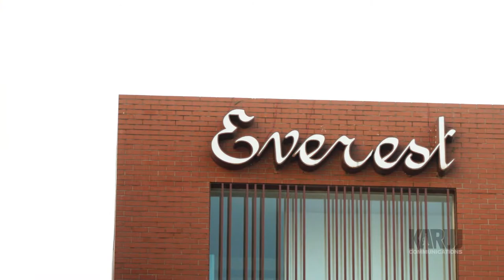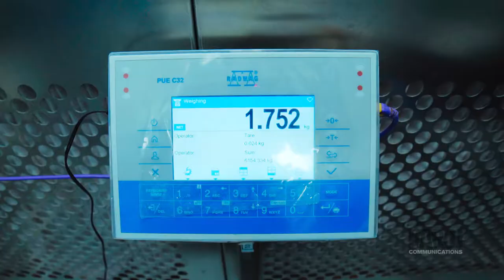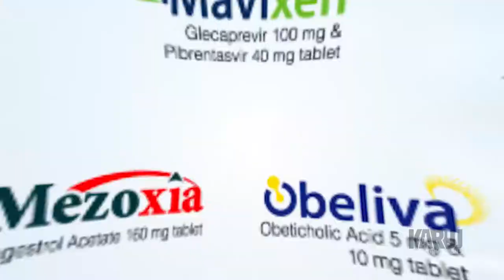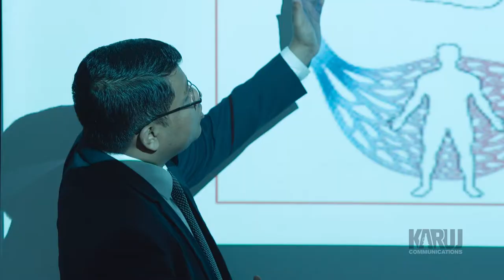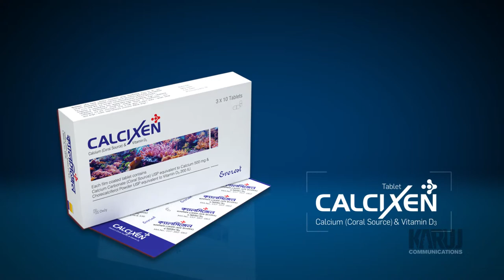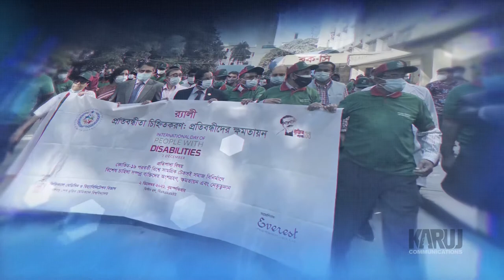Everest Pharma Corporate Film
A group of young, enthusiastic, and diversified professionals got a courageous dream of setting up a vertically integrated pharmaceuticals company in Bangladesh to manufacture the technology-driven, uphill, lifesaving drugs. Apart from the general pharmaceuticals products, the mission includes specialized products of Oncology, Nephrology, hematology, Virology, and other Biotech products as well. The aim of this dream is to make this high-cost, life-saving medicines accessible and affordable to the general people. This is how Everest Pharmaceuticals Ltd. came into existence.